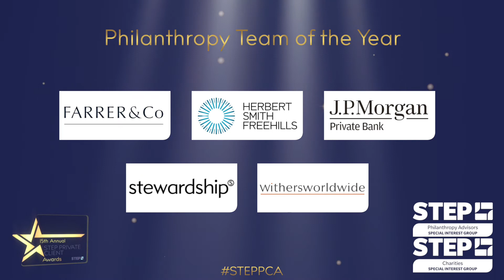STEP PCA 2020: Philanthropy Team of the Year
Stewardship receives the 2020 STEP Private Client Award for Philanthropy Team of the Year